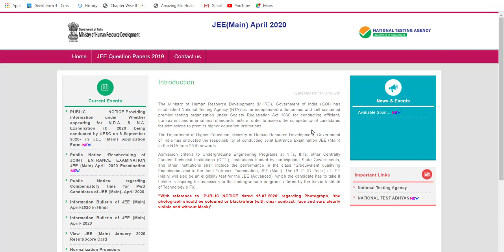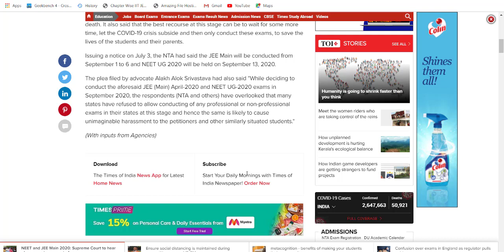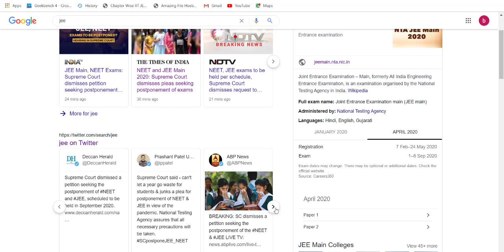JEE and NEET 2020 Exam Postpone|SC LATEST NEWS ON EXAM POSTPONE